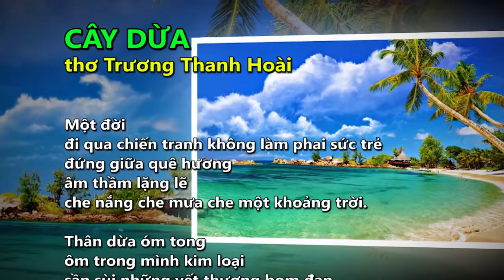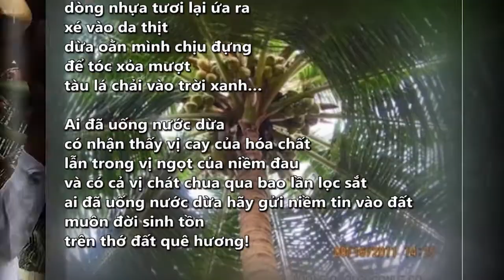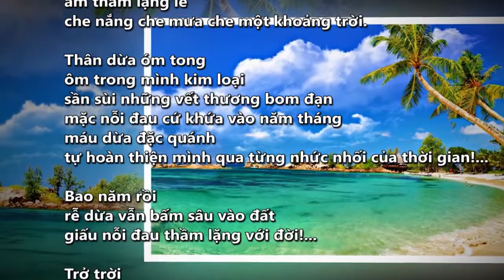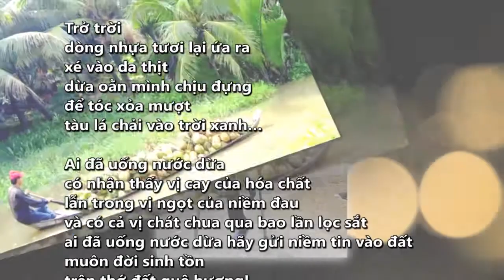CÂY DỪA TR THANH HOÀI co Giang ngam